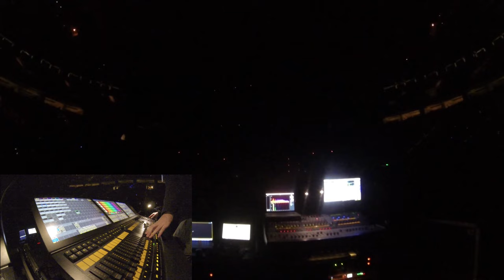Lighting Programming - Tchami 2015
Big thanks to R90 Lighting and Erik Mahowald for having me on the show. VJ = Jeremy Jones. Lighting supplied by R90 and Positive Systems.

GEAR: 14x Mac Viper profile, 36x Elation 5R Beam Extreme, 14x Cobzilla, LED 4-lites, like 14 atomic 3000 strobes, MA2 Full Size, MA NPU.

Just save this picture to your phone, and open it in snapchat! I'll follow you back.